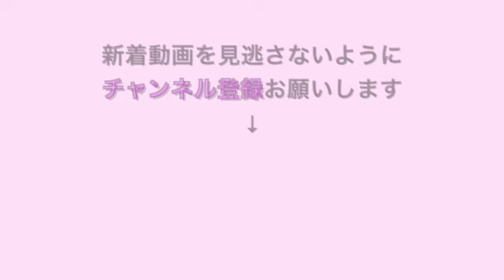セリアのジェルネイルでバレンタインネイル💗大人女子編【ネイリストASKA】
こんにちは、ネイリストのASKAです^^
セリアのジェルネイルを使った
「大人女子向け💃バレンタインネイル」のご紹介です😄
「チョコレートのデザインだとちょっと...」と思う
大人なあなたにオススメしたいデザイン❗️
くすみピンクとシェルでオシャレな大人女子を演出✨
全て100均で揃うので、お試しあれ😆

👇使用材料はコチラ👇

１、seria　ジェルネイル　ベースコート
２、seria　ジェルネイル　ノンワイプトップコート
３、seria　ジェルネイル　ノンワイプマットコート
４、seria　カラージェルネイル　ゴールド
５、seria　カラージェルネイル　ライナーゴールド
６、seria　カラージェルネイル　シナモンベージュ
７、seria　カラージェルネイル　プラムピンク
８、seria　ネイルパーツ　シェル　ホワイト
９、seria　ネイルパーツ　スタッズミックスゴールド
１０、seria　ネイルパーツ　クリスタルミックス
１１、seria　ネイルグリッターストーン　パール
１２、CanDo　フェアリーダストパウダー　ゴールド

これからもセリアやダイソーの100均商品を使った
素敵なネイルデザインを投稿していきますので